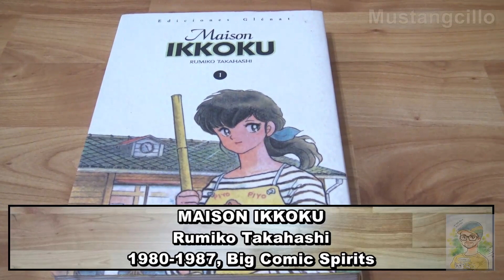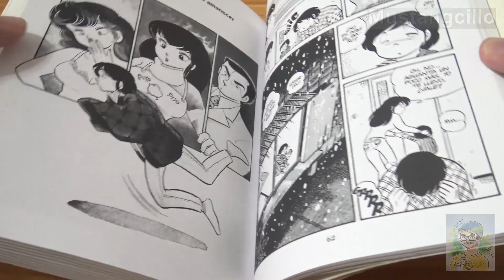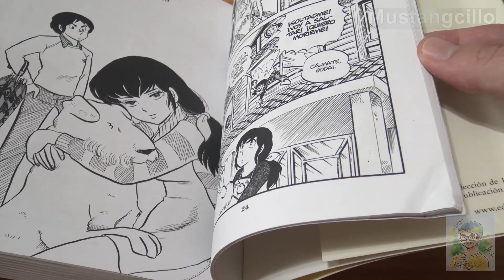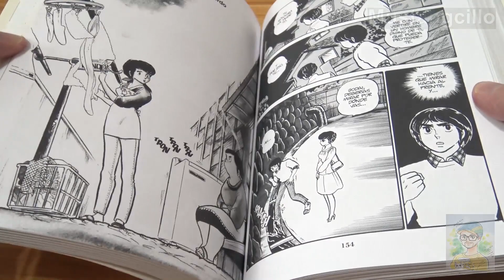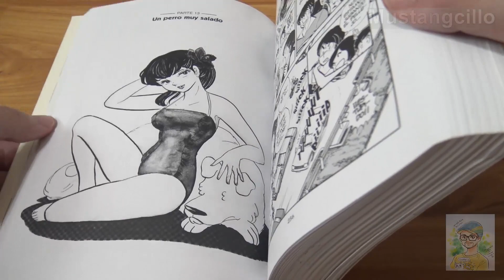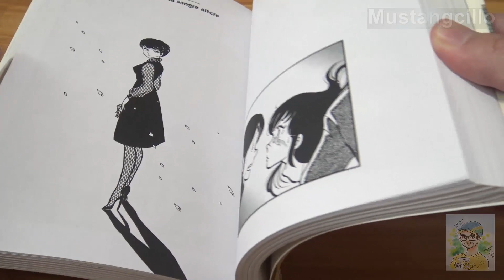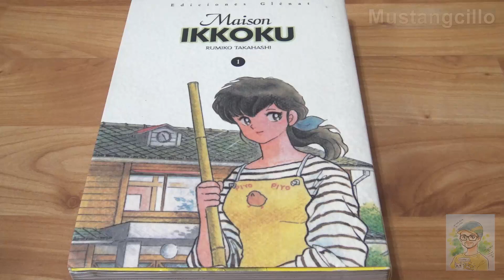El mejor manga de ROMANCE y COSTUMBRISMO JAPONÉS